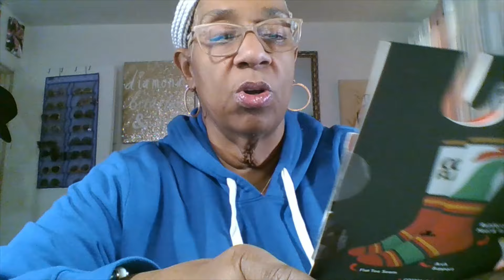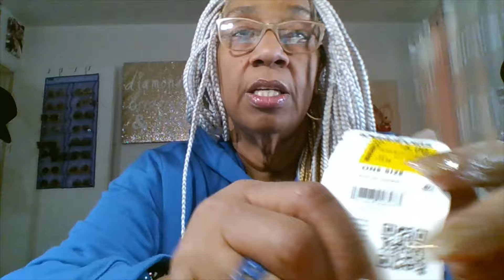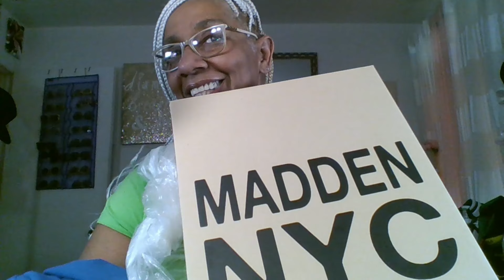Outfit Of The Day & Meyers &Citi Trends ,Walmart Haul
Hello family happy Tuesday I hope your week has started out a good one and its going o be a positive uplifting week for you all lest speak it into existence. I hope you are getting out and into something good. And remember to be respectful and kind and treat others the way you would like for others to treat you and yours because karma is nothing nice. Todays video has a little bit of everything for you guys like OutfitOfTheDay Hauls NewHairLook NewNailDesighn Stores Are Meyers CitiTrends Walmart Hauls I hope you guys enjoy the videos and please leave a comment and give the videos a thumbs up it real helps the channel and please share and leave a comment . I love you guys and keep your heads up and know without a shadow with doubt you got this and the man upstairs has you as well.

Facebook Roxie Kelly or Gorgeous Grateful Granny